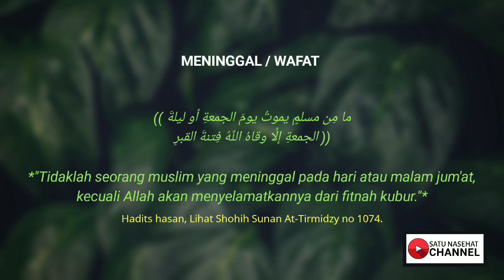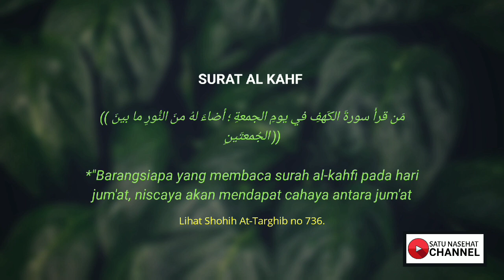Keutamaan Hari Jumat - Quran dan Hadist terkait Hari Jumat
Bismillah
Seyogyanya kita sebagai umat muslim mampu memaksimalkan hari mulia tersebut, semoga Allah merahmati kita semua aamiin Allahumma amiin. Semoga bermanfaat Jazakallah khairan.

Juga lihat nasehat yang lainnya;

8 keutamaan hari jumat
7 keutamaan hari jumat
10 keutamaan hari jumat
3 keutamaan hari jumat
4 keutamaan hari jumat
5 keutamaan hari jumat
9 keutamaan hari jumat